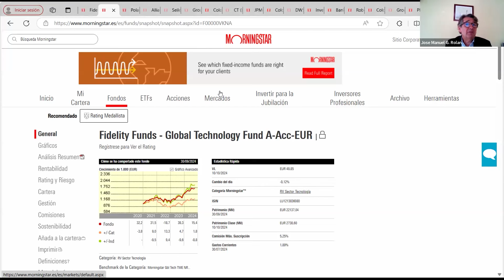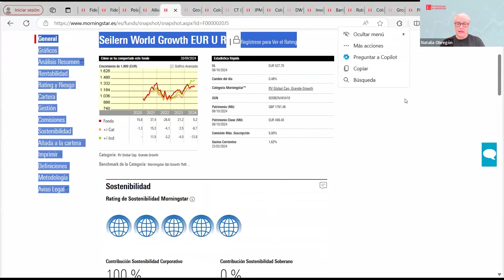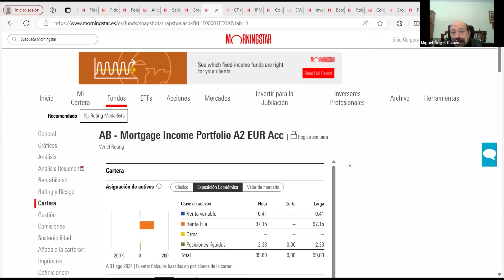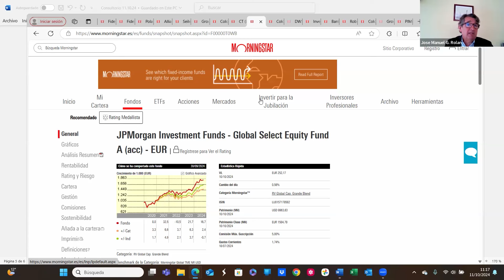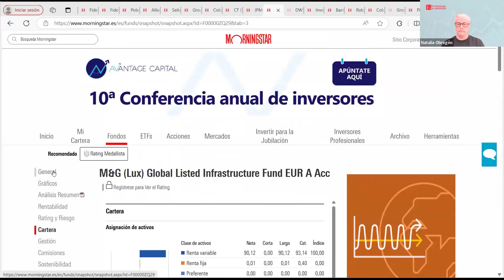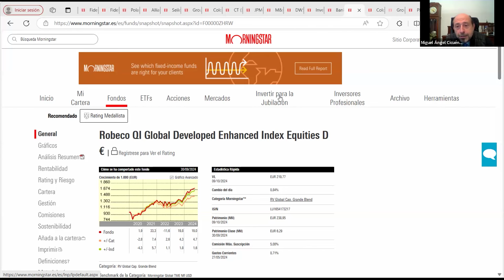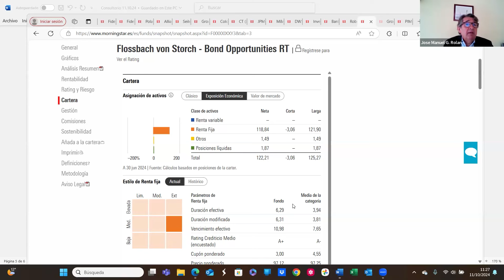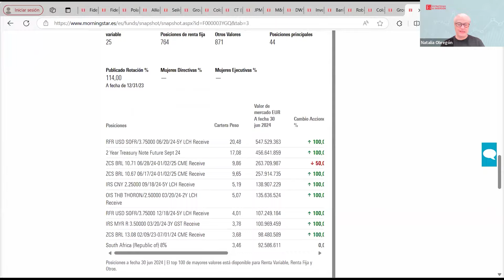¿Hay que continuar en fondos de los grandes índices?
Consultorio de fondos con el socio de Consulae AEF, José Manuel García Rolán que contesta a las preguntas de los lectores sobre temas como qué fondos elegir en este concreto momento de mercado, sobre la inversión en pequeñas y medianas compañías que pueden tener recorrido en un escenario de recorte de tipos y de recuperación.